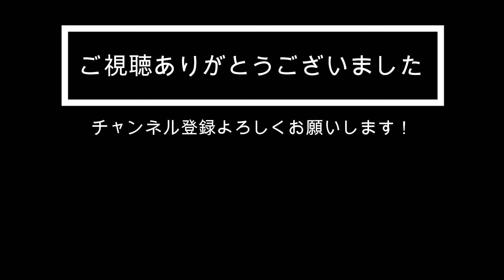Gucci&Mirey「丸の内サディスティック」/東京事変 sadism at Marunouchi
椎名林檎さんの曲ってすごく垢抜けていて、かっこいいなって思います。
都会の喧騒のなかで、投げやりで自暴自棄で、そして誰よりも自由な人…。そんな人になりきって歌いました。

I sang "sadism at Marunouchi"  by Tokyo Incidents.
I like this song very much because It sounds cool.
Thank you for your listening!

※この映像は新型ウイルス対策のため、飛沫防止ガード・アルコール消毒・周囲の人との適切な距離を取ることに努めた施設にて撮影したものです。

ぼちぼち動画を上げていくつもりです、よろしくお願いしますm(__)m